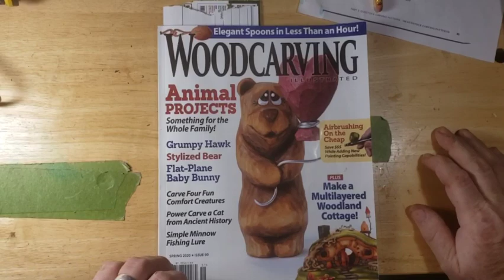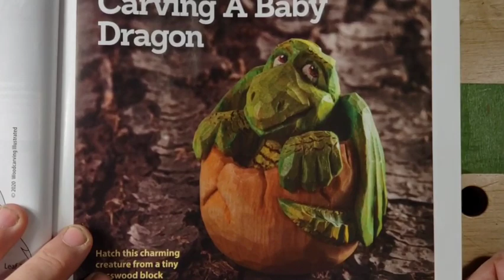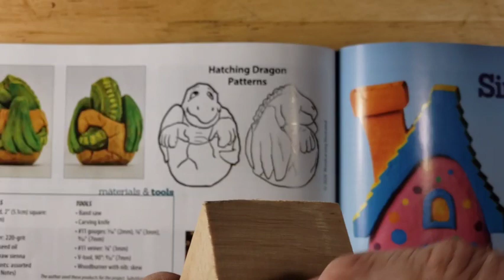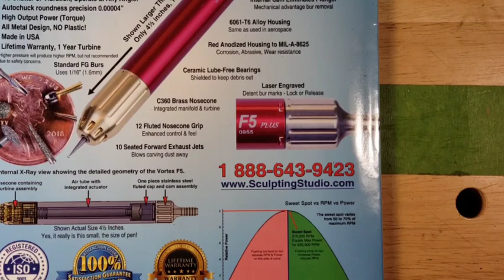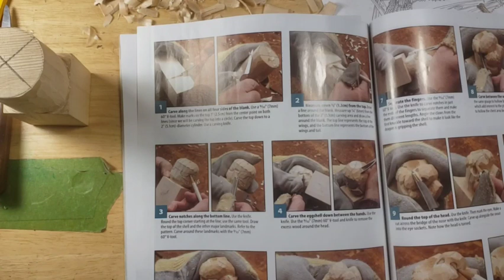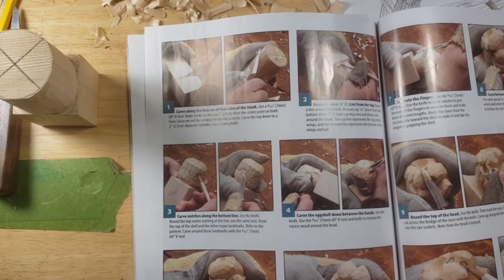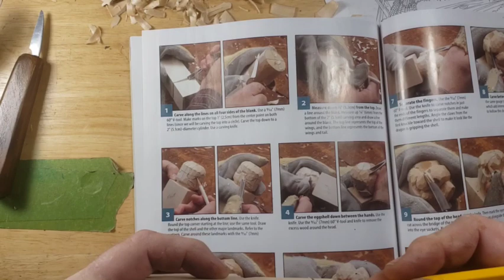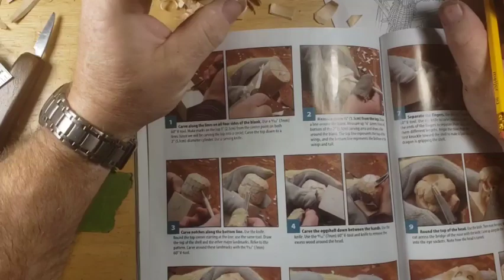Wood carving a baby dragon 1 ,dremel,whittling, power carving